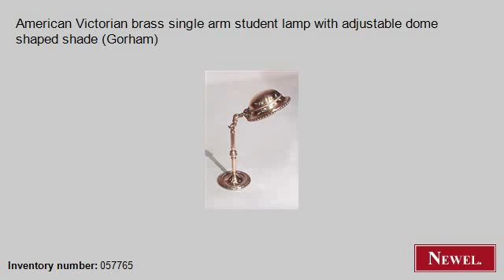Antique American Victorian brass single arm student lamp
- Newel.com: Antique American Victorian brass single arm student lamp with adjustable dome shaped shade (Gorham) (American, Victorian, lighting, student lamp, brass) (Newel Art and Antiques, New York City)